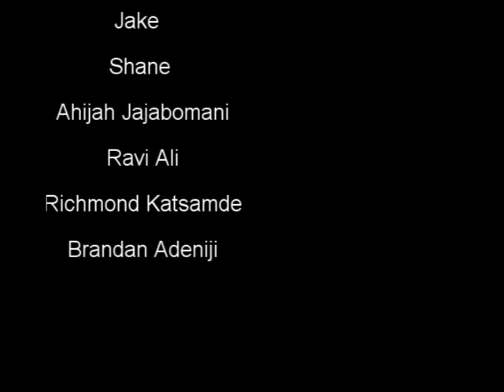The fall of Pompeii-A zombies tale!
Prendergast Ladywell Fields College's excellent Yr7 stop frame animated movie 'The fall of Pompeii-A zombies tale!' tells the story of the Roman city Pompeii from a zombie's perspective.
Produced in collaboration with the Humanities department, the movie was created to help students in their Geography and History lessons.